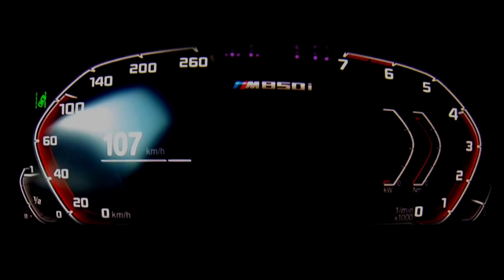BMW M850i Acceleration !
What exactly is a BMW M850i xDrive?
A monster. A big, brash, flashy coupe booted up the road by a 4.4-litre V8 mated to a pair of turbos. A 1,965kg multiplex of screens, speakers and leather chairs, that just happens to have four-wheel drive

From 100-200 km/h, the BMW M850i takes 8.7 seconds and from 0-200 km/h it takes 12.36 seconds. It's also supposed to be electronically-limited to 155mph, like most BMWs but it actually hits 161 mph on the Autobahn